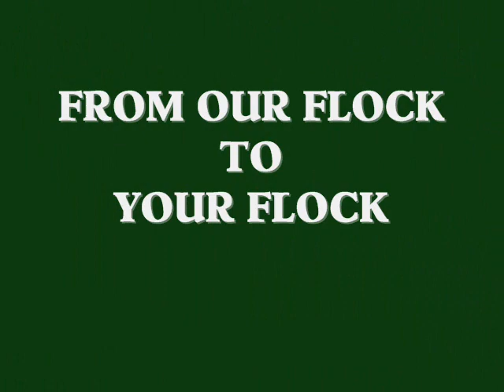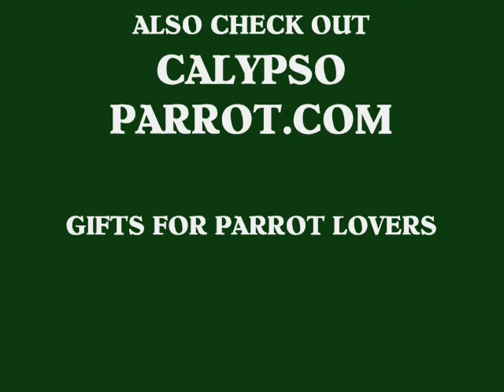A PARROTS CHRISTMAS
NATURE CHEST BIRD SHOP CHRISTMAS SHOPPING FOR PARROTS. GIFTS FOR THOSE FUNNY PARROTS AND GIFTS FOR PARROT LOVERS.